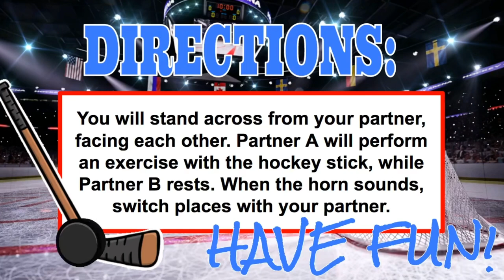Hockey Cardio Fitness! Great for limited equipment! Switch Hockey Stick w/ partner each round!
Hockey Cardio Fitness is a great activity if you have limited equipment and your students have to share hockey sticks. Partners face each other, and partner A exercises while partner B rests. They switch every 15 seconds. It’s fast, engaging, and students are worn out after this cardio activity! Great for your hockey unit warm up or station idea!

Clip Art:
FreePik with license
Gifs:
Giphy.com